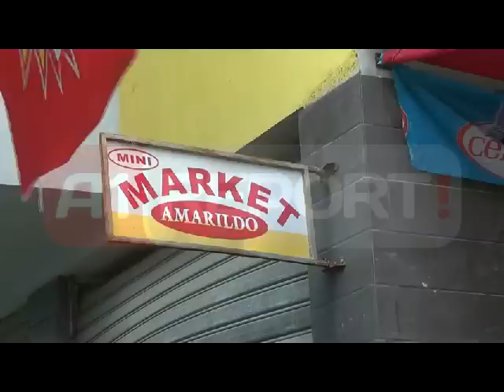Durrës, eksploziv një mini marketi pranë zonës së plazhit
DURRES - Një sasi eksplozivi është vendosur në një mini-market në zonën e plazhit në qytetin bregdetar të Durrësit.

Korrespondenti ynë në Durrës, Artur Korriku informon se shpërthimi ndodhi pranë ish-postës së Policisë në orët e para të mëngjesit.